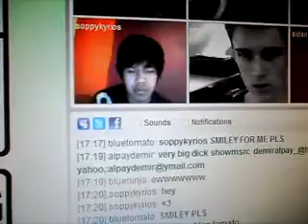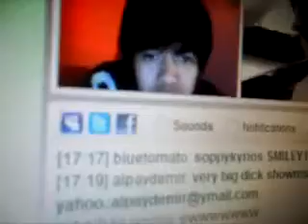Roma Acorn on TinyChat